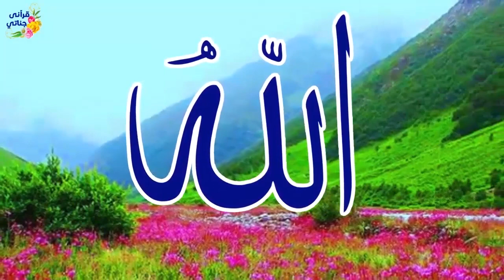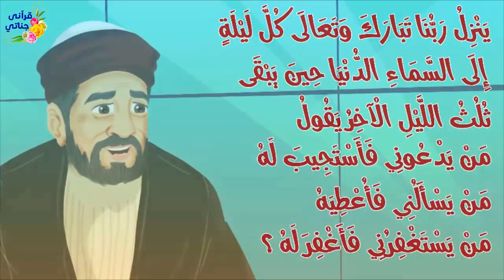قصص جميلة و رائعة